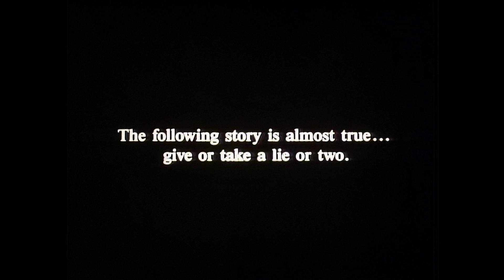Sunset - Trailer (Upscaled HD) (1988)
Bruce Willis and James Garner are out to make a movie and solve a murder in Blake Edward's SUNSET, the fictional adventures of two of America's greatest real-life heroes.Willis (The Fifth Element, Die Hard) stars as Tom Mix - Hollywood's hottest action-hero who's been cast to play the legendary lawman Wyatt Earp. Trouble is, Earp (Garner, Twilight, Maverick) has been hired to work as a technical expert on the film - and this doesn't sit too well with the big at-the-top-of-his-career movie star Mix. Even worse... Earp doesn't take too well to movie moguls and the fancy studio life. So, Old West and New Hollywood collide and inadvertently become a vivid backdrop for one of the most shocking murder mysteries ever to scorch the silver screen. Come back to a lost time when movies were movies, murders were mayhem and heroes were just plain outrageous, in SUNSET... the action-packed adventure this side of Hollywood and Vine. It's the truth, every word of it... give or take a lie or two!

Note:
Taken from the 1998 DVD of Hudson Hawk (1991) from Columbia TriStar Home Video.